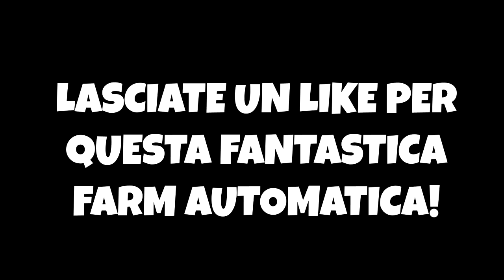RADUNO??? FARM DI MUCCHE AUTOMATICA! - Minecraft Rush verso il drago #6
☾ ATTREZZATURA ☾

🐾Macchina Fotografica
🐾Mouse e tastiera